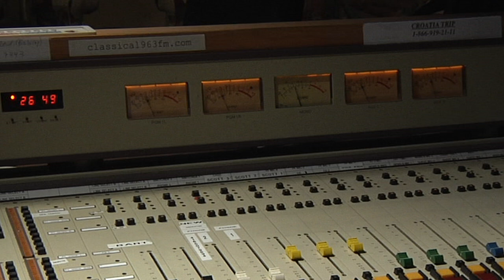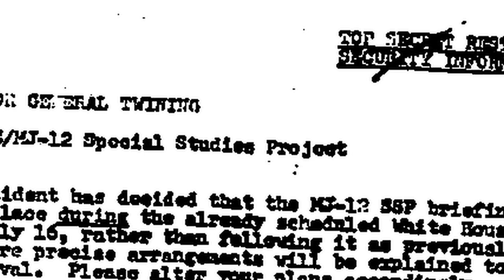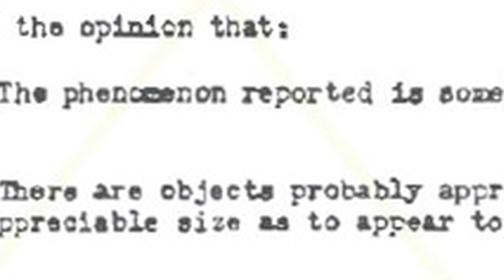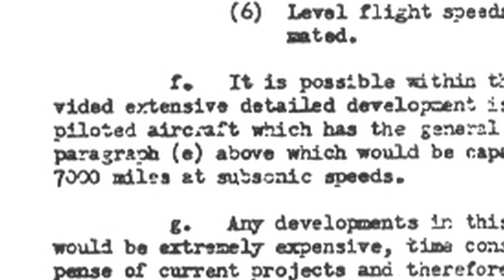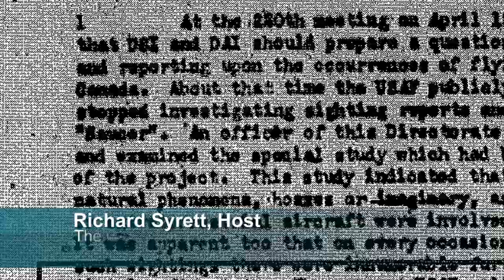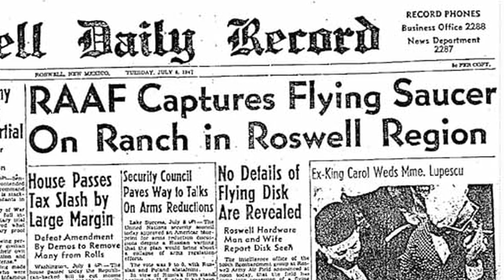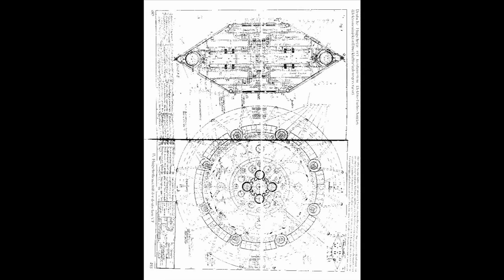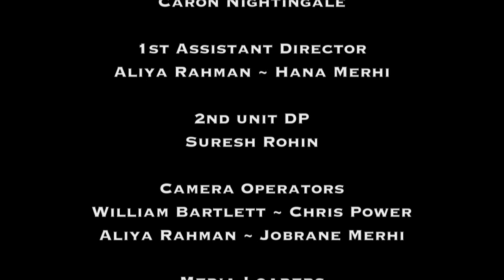UFO Disclosure (Pilot) The Conspiracy Show with Richard Syrett | Season 1 | Episode 1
The Conspiracy Show with Richard Syrett Season 1 Episode 1 UFO Disclosure (Pilot)

Richard examines the growing UFO Disclosure movement and its attempts to force the US Government to reveal to the public what it knows about UFOs and aliens.  Interviews include a noted historian who uncovered numerous declassified documents  demonstrating the U.S. Government, the military and the intelligence community are concerned about the UFO phenomenon; and Canada's former minister of defense who says he has it on good authority that officials within the U.S. Government have met face-to-face with extraterrestrials.

Broadcast personality Richard Syrett creates a calm, rational platform on which stars from the worlds of conspiracy thought, the paranormal, alternate health can engage in high quality discourse in these subject arenas.

Director: Jalal Merhi
Writers: Ron Craig, Richard Syrett
Stars: Richard Dolan, Paul Hellyer, Richard Syrett